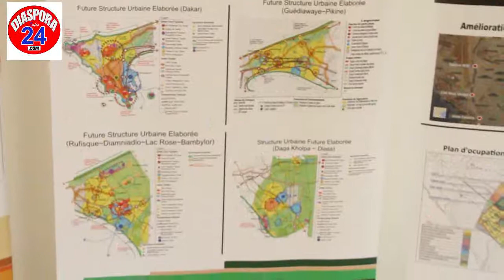lancement du plan d’urbanisme de Dakar,AKF"le plan de l'urbanisme va au delà de la région de Dakar"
lancement du plan d’urbanisme de la ville de Dakar,Abdou Karim Fofana: "Ce plan d'urbanisme est donc une concrétisation émanant d'une certaine volonté politique, le plan de l'urbanisme il  va au delà de la  région de Dakar "